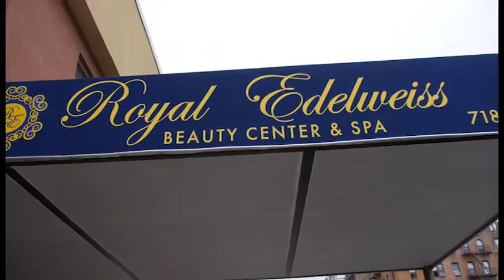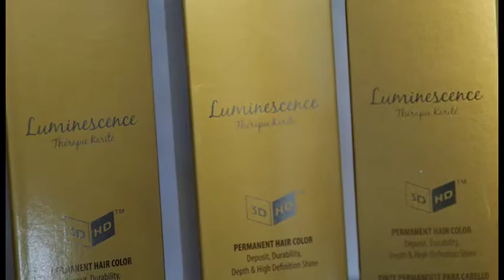Edelweiss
Spa salon Edelweiss